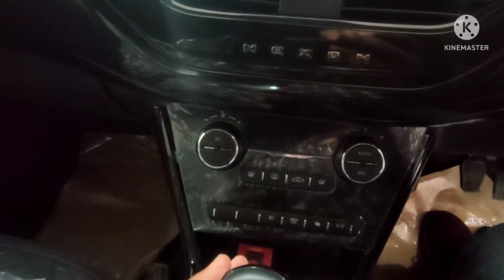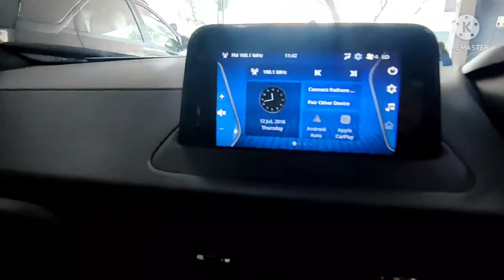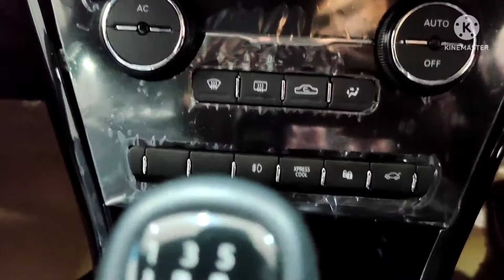Tata Nexon XZ+ Dark Edition 2022 | Detailed Walkaround Review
Tata Nexon XZ+ Dark Edition 2022 | Detailed Walkaround Review | ‎@Ajay Narval Vlogs

This is the tata Nexon XZ+ Dark edition detailed Walkaround Review

For More Details about Tata motors and Vehicle
contact = Ayush Kamthora

Music Credit- Warrior - Mortals (NCS)